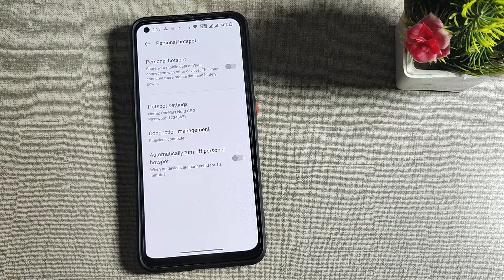How to enable hotspot option in Oneplus Nord 2T 5G , hotspot mobile setting